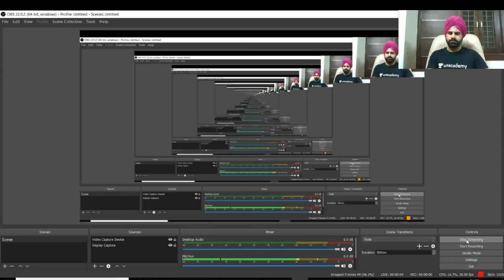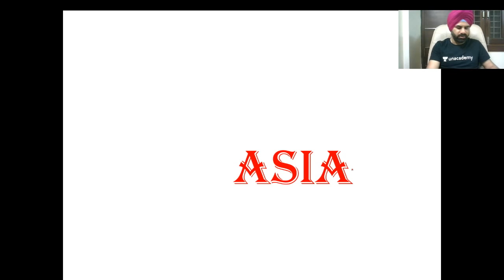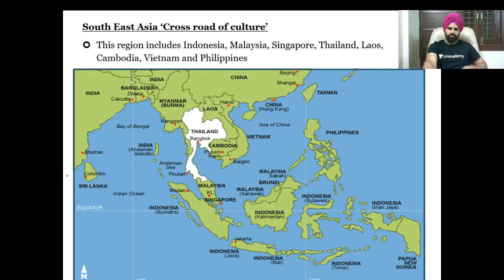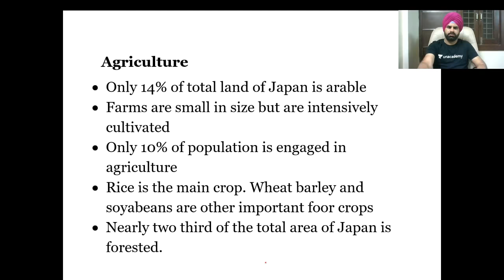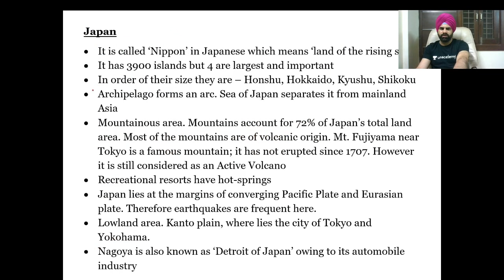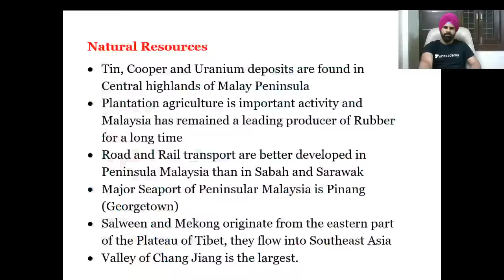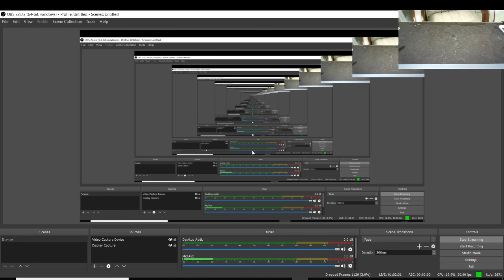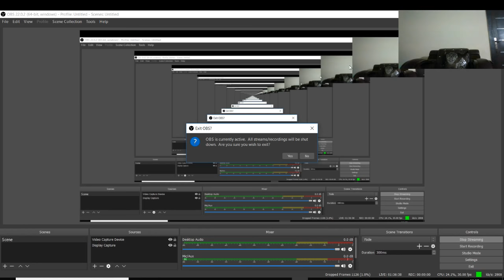Asia through Maps - Lecture 1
Lachman Singh Maluka and more top educators are teaching live on Unacademy Plus.

In this course, Lachman Singh Maluka will discuss about Asia through Maps.This course will be highly benifical for UPSC CSE aspirants. This course will be conducted in Hindi and notes will be provided in English.